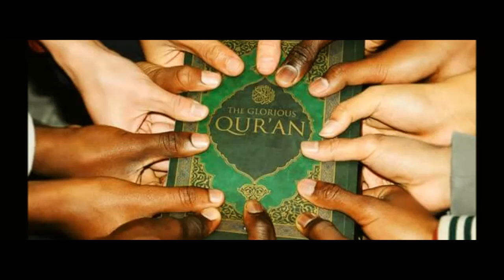Muhamer Ljiko - Osobine Kur'ana (Bambus Restelica 2016)